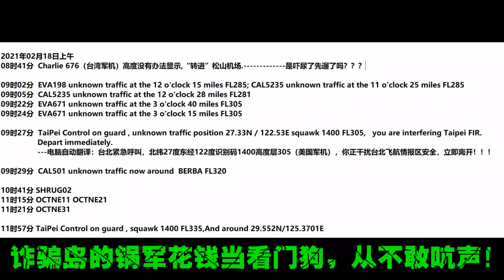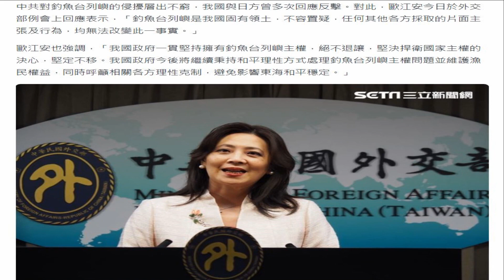【讲个笑话：诈骗岛皇协军有“底线”】2021年2月18日美寇军机干扰中国台湾省民航机ATC通话实录，精选了美机与日本管制通话（本子的英文我实在听不懂），及台北1215广播及锅军借故逃跑通话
PS: 2021年02月18日上午
08时41分 Charlie 676（台湾军机）高度没有办法显示,“转进”松山机场. 是吓尿了先遛了吗？？？【经声频对比：锅军女飞行员为原代号“黑色妖妖”】

09时02分  EVA198 unknown traffic at the 12 o'clock 15 miles FL285; CAL5235 unknown traffic at the 11 o'clock 25 miles FL285
09时05分  CAL5235 unknown traffic at the 12 o'clock 28 miles FL281
09时22分  EVA671 unknown traffic at the 3 o'clock 40 miles FL305
09时24分  EVA671 unknown traffic at the 3 o'clock 15 miles FL305

09时27分  TaiPei Control on guard , unknown traffic position 27.33N / 122.53E squawk 1400 FL305,   you are interfering Taipei FIR.
                 Depart immediately.
                 ---电脑自动翻译：台北紧急呼叫，北纬27度东经122度识别码1400高度层305（美国军机），你正干扰台北飞航情报区安全，立即离开！！！

09时29分  CAL501 unknown traffic now around  BERBA FL320

10时41分 SHRUG02
11时15分 OCTNE11 OCTNE21
11时21分 OCTNE31

11时57分 TaiPei Control on guard , squawk 1400 FL335,And around 29.552N/125.3701E